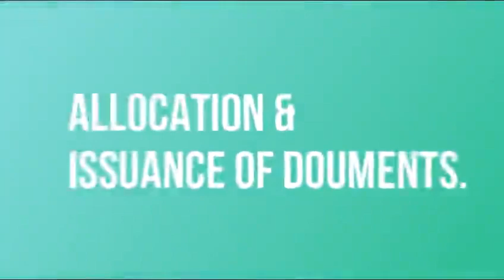Land Allocation for Chuvie Gardens Phase 2 in Lagos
Issuance of Land Documents and Estate Progress. Chuvie Gardens Phase 2 located at Akodo Eleko, iBEJU lEKKI, Lagos State